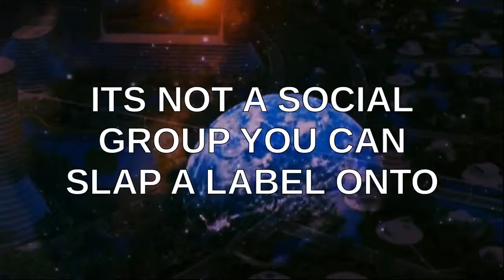PSEC - 2016 - The Physics of Legislation [hd 1280 x 720]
ABOUT: In this episode of "Paradigm Shift - An Educational Comedy" that we have titled as "PSEC - 2016 - The Physics of Legislation" -- nothing is exempt from the laws of physics.

Applicable Hashtags